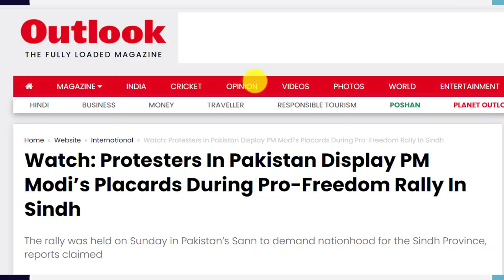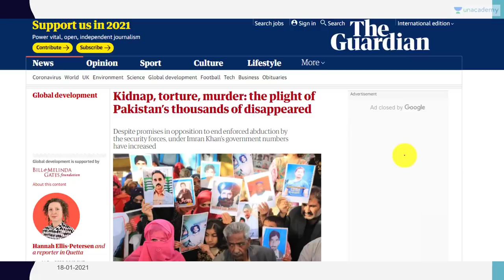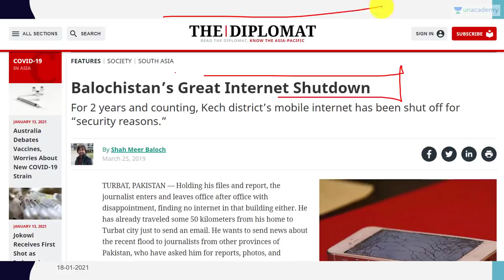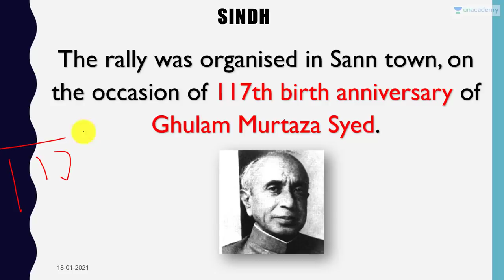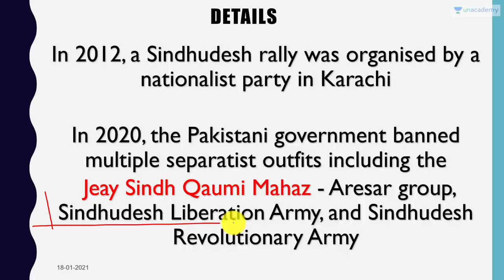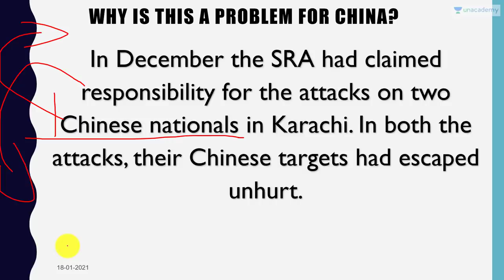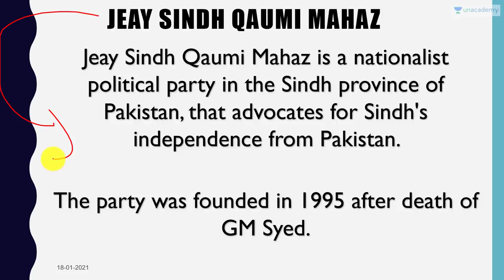Demand for Sindhudesh in Pakistan Placards Of PM Modi & Other Leaders Raised In Pakistan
In this video lecture, Prashant Dhawan brings you "Demand for Sindhudesh in Pakistan Placards Of PM Modi & Other Leaders Raised In Pakistan".

Unacademy Subscription Benefits:

1. Learn from your favourite teacher
2. Dedicated DOUBT sessions
3. One Subscription, Unlimited Access
4. Real-time interaction with Teachers
5. You can ask doubts in the live class
6. Limited students
7. Download the videos & watch offline